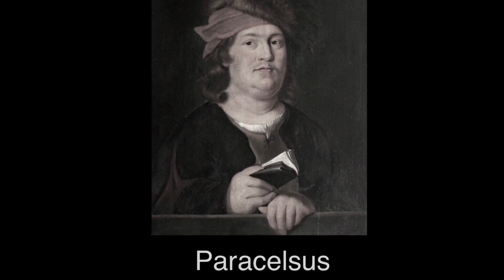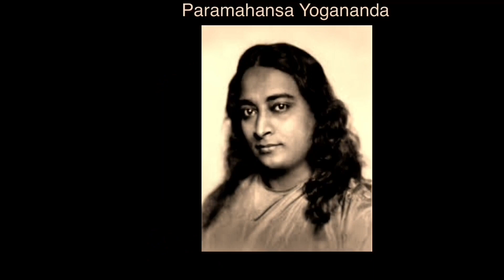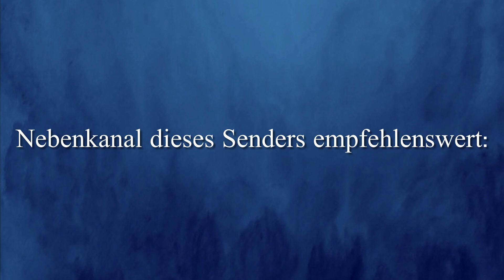Samsara - das Rad der Wiedergeburten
Samsara ist die Bezeichnung für den immerwährende Zyklus des Seins, den Kreislauf von Werden und Vergehen.
In diesem Vortrag werden die 12 Karmakräfte, die Nidanas, an Hand der Bilder des Lebensrades und mittels Zitaten und Texten aus Ost und West dargestellt.
des Weiteren wird aphoristisch beschrieben, wie der Mensch diesem Kreislauf entkommen kann durch Bewusstseins-Entwicklung und Handlung.